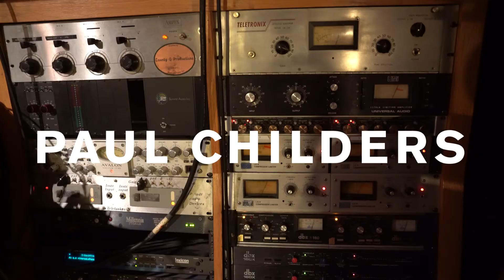Behind the Song - No One Next To Me